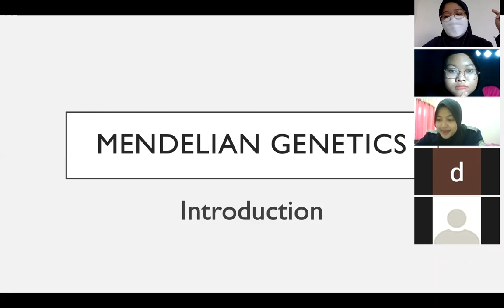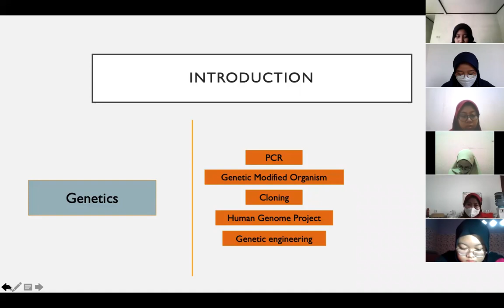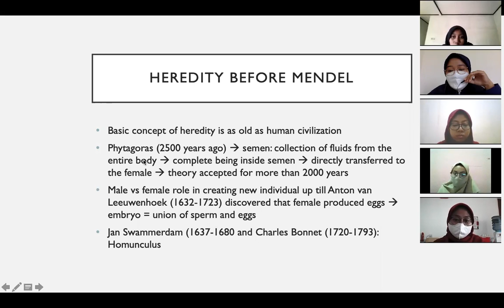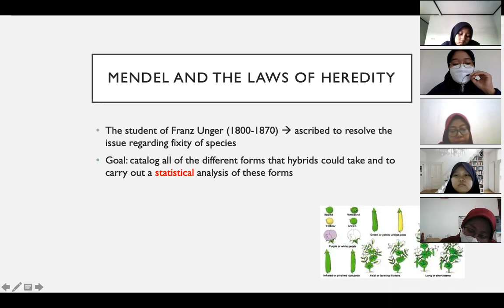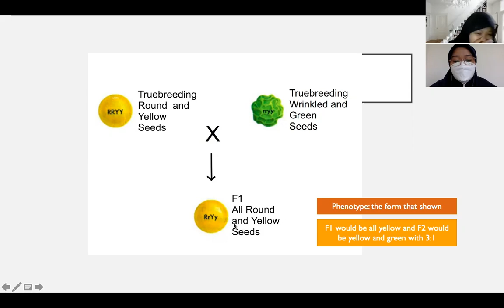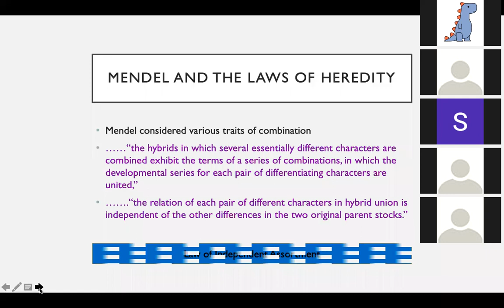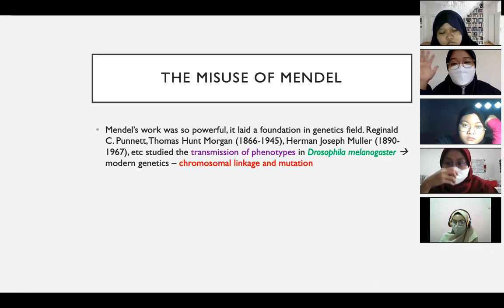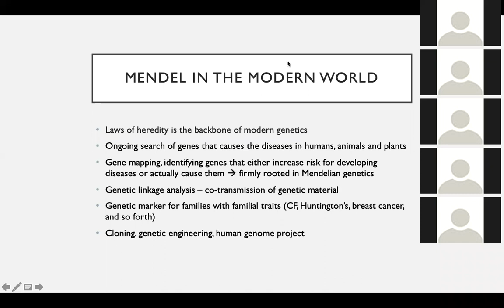Pertemuan 1 - Pendahuluan Genetika